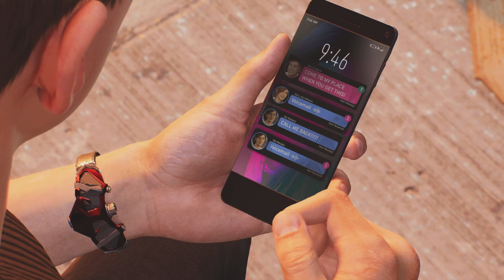Spider-Man 2 Gameplay 22 Wake Up